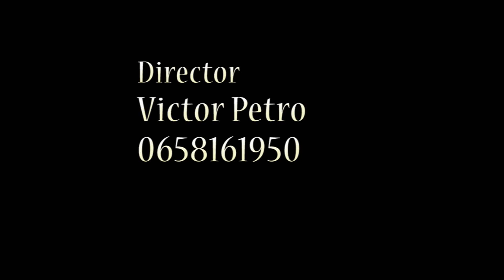VIDEO: Kijana amkimbia mpenzi wake porini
Mapenzi ni mzigo mkubwa sana ambao kuubeba ni kazi kubwa, Mapenzi yana siri kubwa, ndio maana yana ogopwa na kila mmoja utasikia “Mimi naogopa kuumizwa na Mapenzi” ahahaha jamani sio mchezo ni balaa!.

Mchawi wetu mkubwa kwenye mapenzi ni ‘Kumpata anaye kupenda ambaye  unampenda’ ahaha mtihani huo, Kwenye Mapenzi kumetawala gonjwa la uongo na tamaa ndio maana ndoa na mahusiano mengi kudumu kwa sasa imekuwa shida.

Amini penzi la kweli huwa halijifichi, maajabu kwenye Mapenzi ahahaahhaha Soma hii sentensi “Mimi nipo tayari kufa kwa ajili yako”